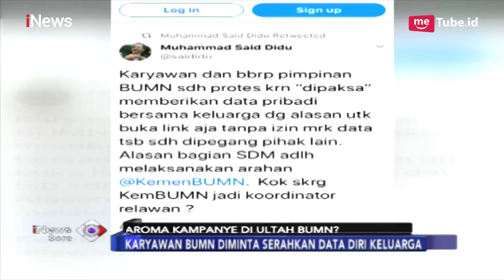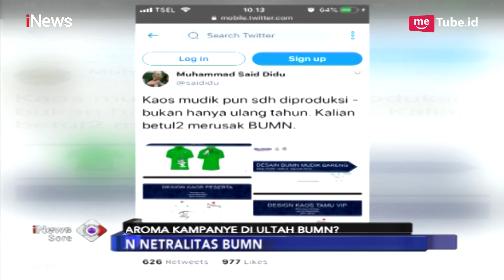Said Didu Sebut Ada Kampanye di Ultah BUMN - iNews Sore 06/04